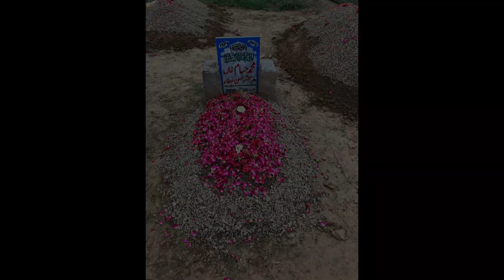My first Vlog | pehla vlog